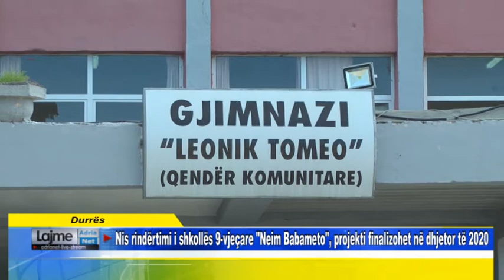Durrës Nis rindërtimi i shkollës 9 vjeçare Neim Babameto, projekti finalizohet në dhjetor të 2020